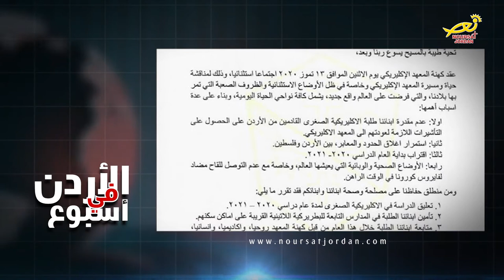نورسات الأردن : المعهدُ الاكليركي في بيت جالا يصدر بياناً قرّر فيه تعليقَ الدراسةِ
اصدر المعهدُ الاكليركي في بيت جالا التابعُ لبطريركيةِ القدسِ للاتين بياناً / قرّر فيه تعليقَ الدراسةِ في الاكليركيه للعامِ الدراسي القادم / جاء ذلك خلال الاجتماعٍ الاستثنائي الذي عقده مؤخراً كهنةُ المعهد برئاسةِ الأب يعقوب رفيدي / لمناقشةِ مسيرةِ المعهد خاصةً في ظلِ الأوضاعِ الاستثنائيةِ والظروفِ الصحيّةِ التي تمرّ بها الأرضُ المقدسة / والتي فرضت على العالم واقعاً جديداً يشملُ كافةَ نواحي الحياةِ اليوميّة / وأورد البيانُ عدّةَ أسبابٍ لهذا القرارِ أهمُها / عدمُ مقدرةِ طلبةِ الإكليريكيةِ الصغرى القادمينَ من الأردن / الحصولَ على التأشيراتِ اللازمةِ لعودتِهم إلى بيت جالا / خاصةً في ظلِ استمرارِ إغلاقِ الحدودِ والمعابرِ بين الأردن وفلسطين / بسبب الأوضاعِ الصحيّةِ والوبائيّةِ في المنطقه